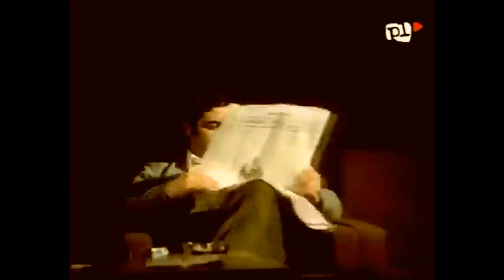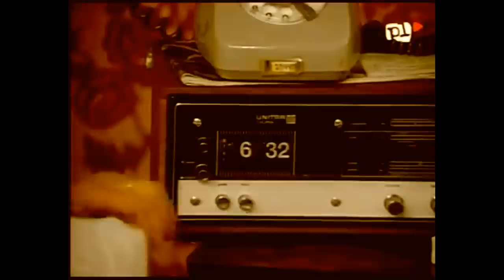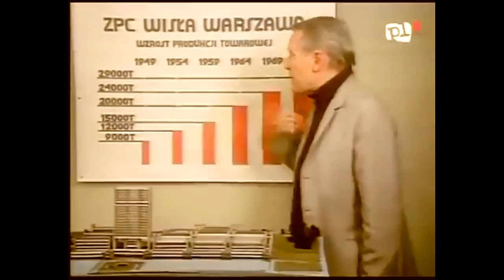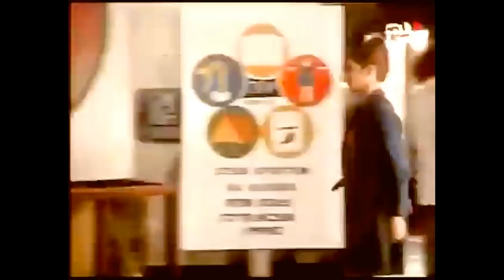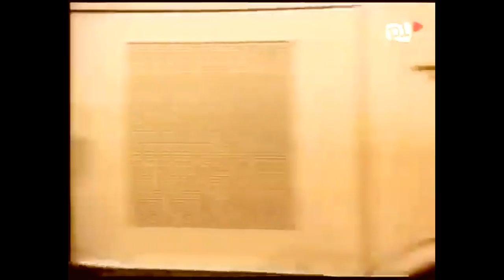URODZINY MATYLDY - POLSKI FILM OBYCZAJOWY HD, WYSTĘPUJĄ: JOLANTA BOHDAL, ZBIGNIEW ZAPASIEWICZ,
Urodziny Matyldy - polski film obyczajowy z 1974 r.

Tytułowe trzydzieste urodziny Matyldy to dla głównej bohaterki okazja do dokonania bilansu dotychczasowego życia zawodowego i uczuciowego. Czy wypada on pomyślnie? Matylda jest bez wątpienia dziewczyną nietuzinkową. Obdarzona niebanalną urodą i silnym charakterem unika życiowych kompromisów i półśrodków. Pracuje jako psycholog w fabryce słodyczy. Swój zawód traktuje niemal jak misję, zawsze chętna do niesienia pomocy drugiemu człowiekowi. Cóż z tego, skoro jej wysiłki przynoszą często efekty przeciwne do zamierzonych.